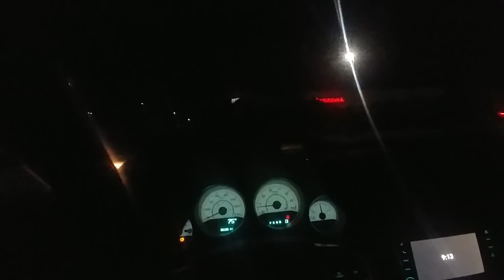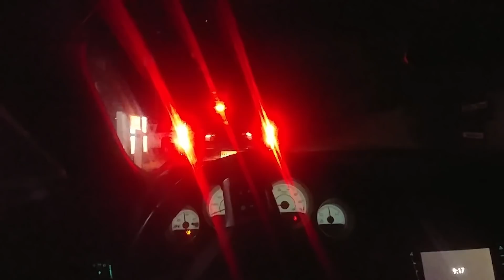U.S Marshals After Me